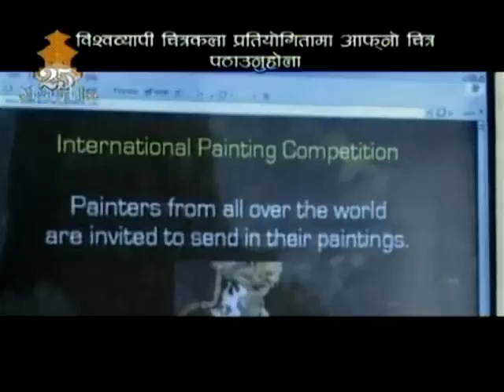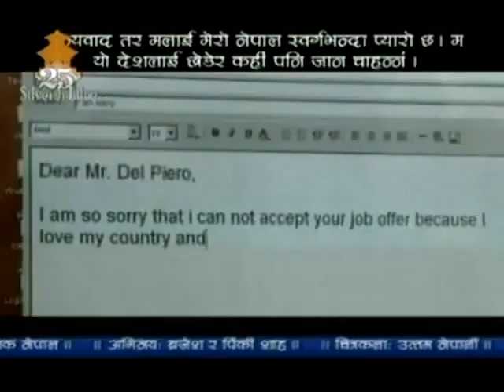Aafanta Part 2 of 2 December 13